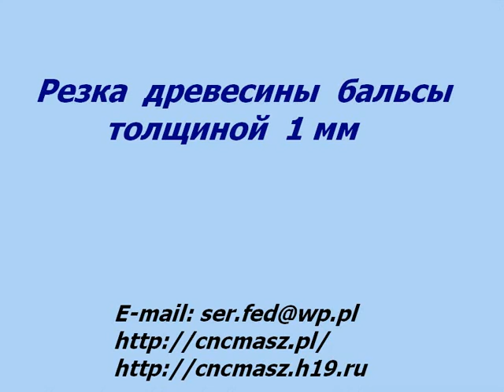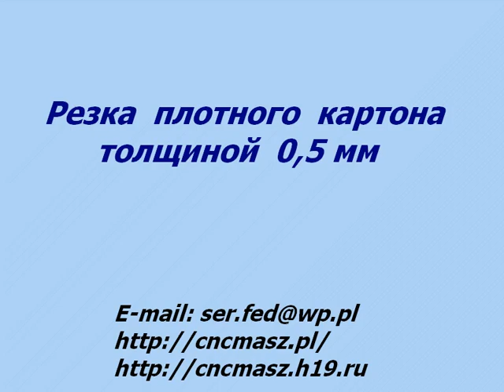диодный лазер 2 ватта в новом элегантном и суперэффективнном корпусе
На видео представлено тестирование новов разработанного корпуса для лазерного модуля мощностью 2 ватта. Корпус имеет эффектный внешний вид, изготовлен методом печати на принтере 3D из  пластика PLA цвета «металлик».
Лазерный модуль имеет встроенный цифровой монитор показывающий мощность лазера. А также конструкция разработана с целью высокой эффективности вохдушного охлаждения.